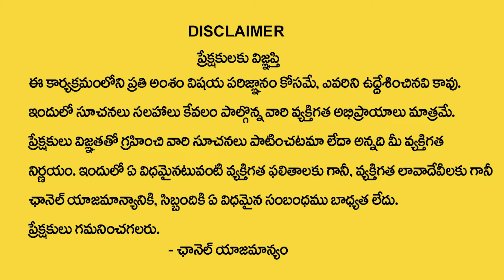Ujjain Mahankali Bonalu Celebrations | Lashkar Bonalu Celebrations | Anchor Geethanjali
Ujjain Mahankali Bonalu Celebrations | Lashkar Bonalu Celebrations | Anchor Geethanjali | SumanTV Devotional